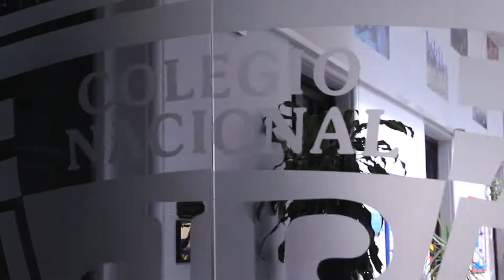Clip Conferencia Nicolás Jodal en Colegio José Pedro Varela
Conferencia: Constructores de nuestro propio futuro.
En el marco del 76 aniversario del Colegio José Pedro Varela.

Nicolás Jodal, CEO de GeneXus, Ex Alumno del Colegio José Pedro Varela.

25/10/2018

Colegio José Pedro Varela, Montevideo, Uruguay.